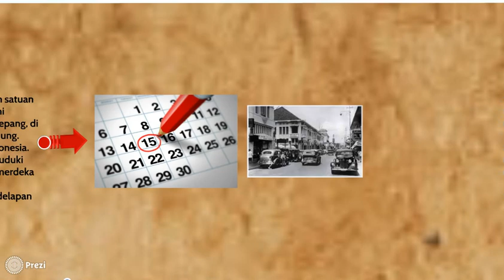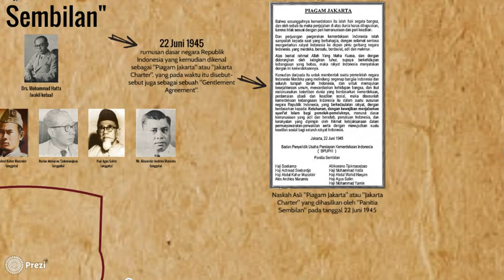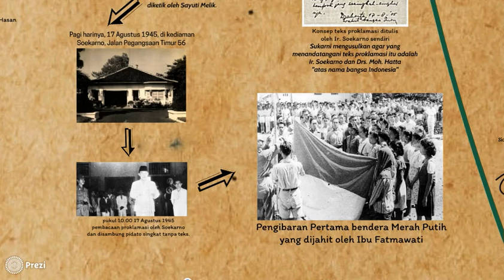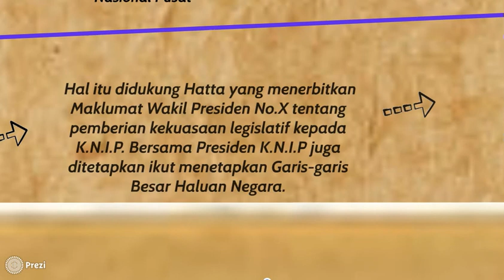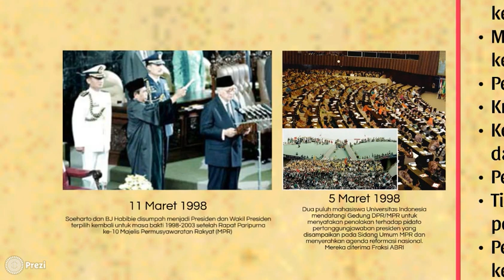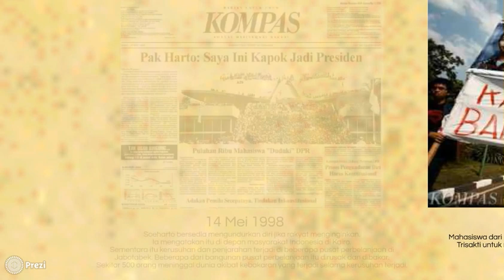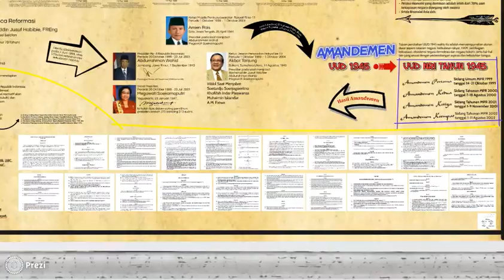KULIAH ONLINE PENDIDIKAN KEWARGANEGARAAN: SEJARAH INDONESIA TAHUN 1945-2002